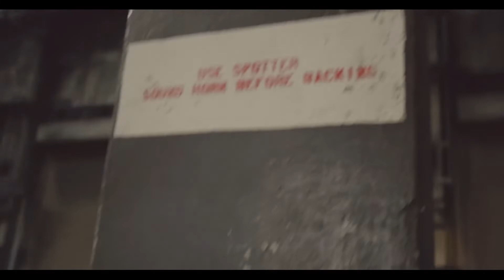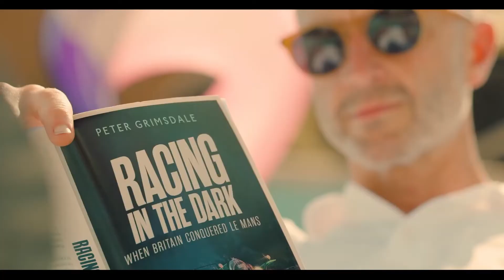Bentley Continental GT Speed - Continental Drift - A film by Bentley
Bentley Continental GT Speed, Continental Drift, Bentley film, Bentley 2022, Bentley Continental 2022, bentley drift